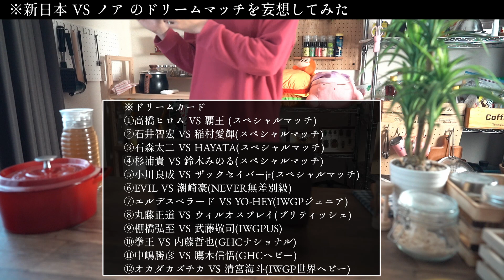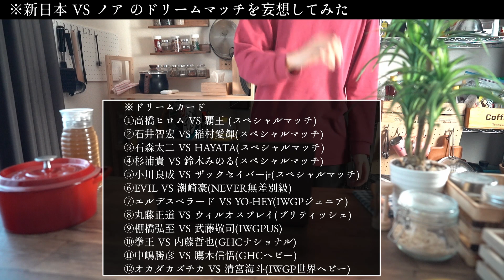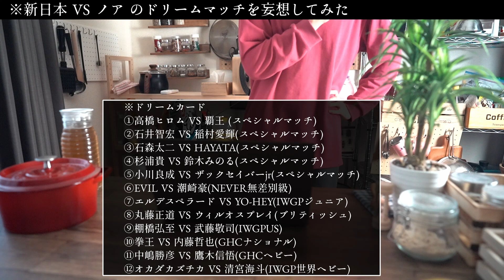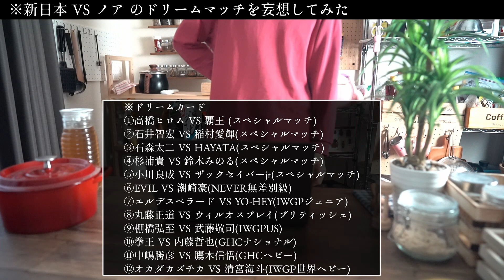【1.8 禁断の対抗戦】 新日本プロレスVSノア 究極のドリームマッチを考えてみた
動画にはあげていない情報や速報もあげてます

是非コメントやTwitterで連絡お待ちしております

※情報源は主に海外メディアからになります。
誇張表現や全てが正しい情報ではない事もあります。
動画内の発言などで細かいニュアンスなど間違っている事もあります。
あくまで、噂話程度で大筋はこんな感じだと思って見てください

一般公開やTwitterではとても話せないようなぶっちゃけ話や裏事情などを、メンバーシップ動画であげていきます。

日本初のプロレス系Youtubeを始めたい方向けの完全ガイドを書きました。